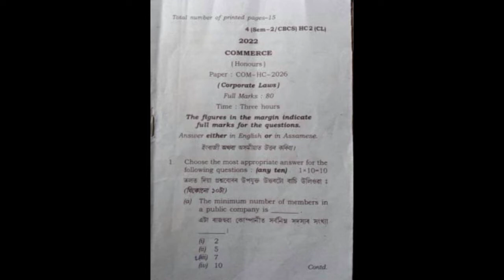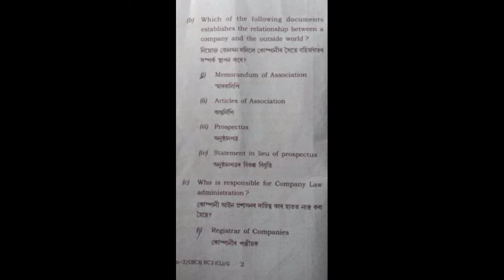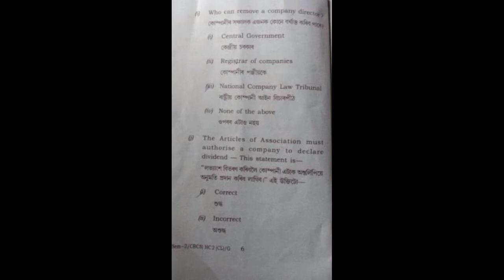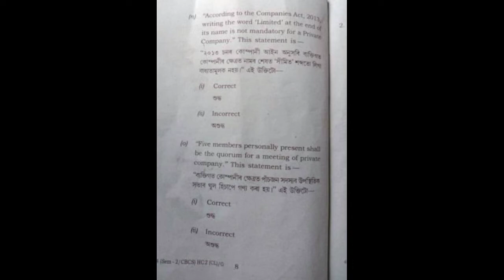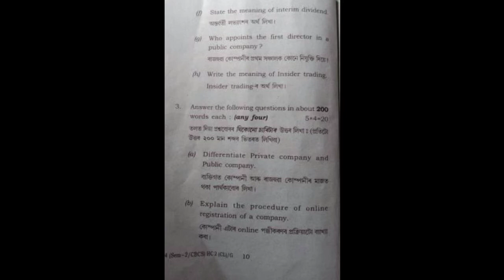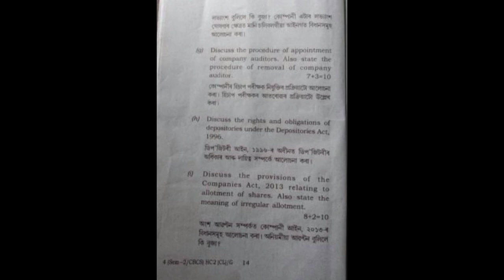Guwahati University Bcom 2nd sem Corporate Laws Questions Paper 2022 | FEBISHI